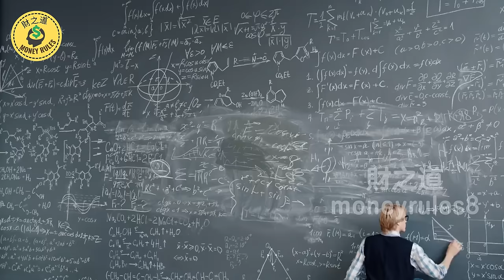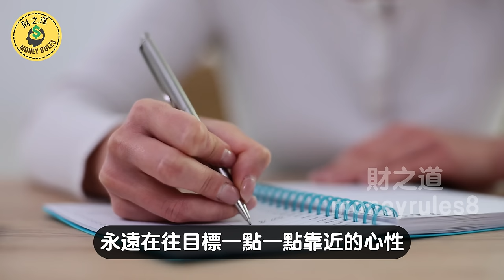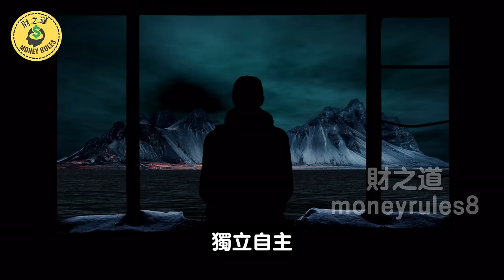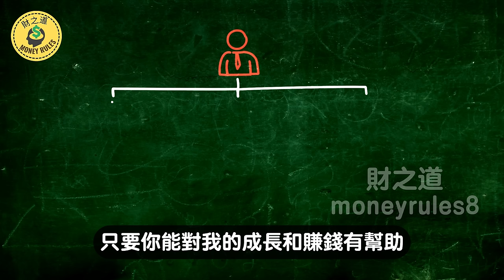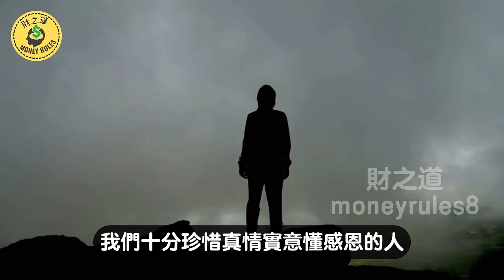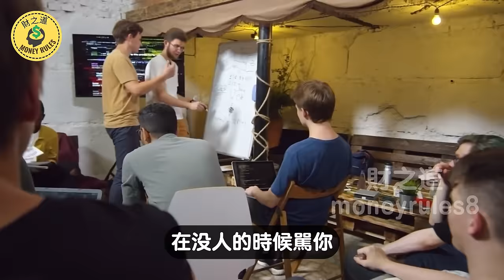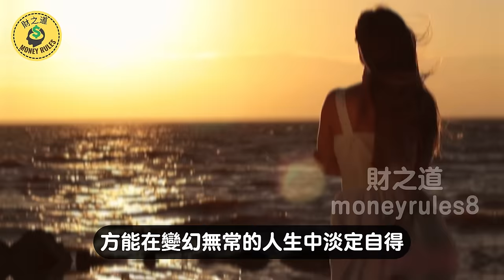35個改變遊戲規則的真相，從陰暗處走向強者之路！覺醒你的財富智慧 【財富秘訣】富豪心態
👉 加入會員 👉【更多精彩視頻】

🔔 這是一個關於錢的頻道。在這裡我們會以金錢的角度帶大家認識這個世界，我們會分享社會問題、成功人士的故事、投資理財、各類小知識等等。只要關於錢，我們都會分享！

免責聲明：財之道不是財務顧問，該頻道的所有視頻僅用於教育目的。一切投資都存在風險，儘管可以將風險降至最低，但您的投資完全是您的個人責任，您必須進行自己的研究和調查。

該頻道只是在分享個人觀點，不構成投資建議，並不能保證獲得投資收益或損失。